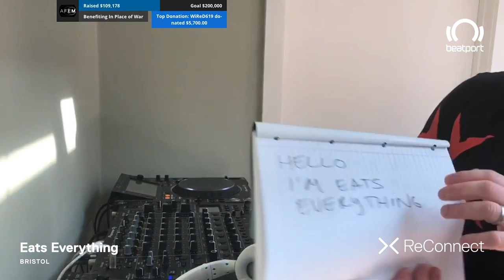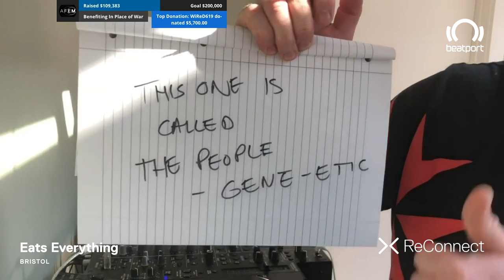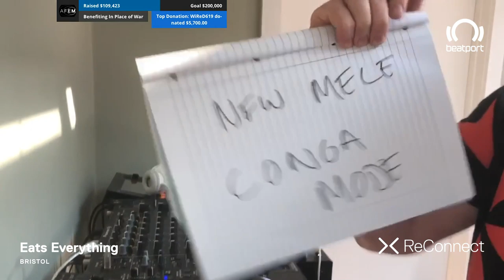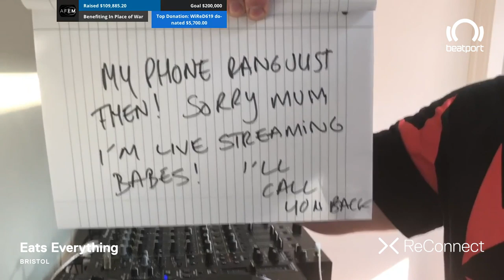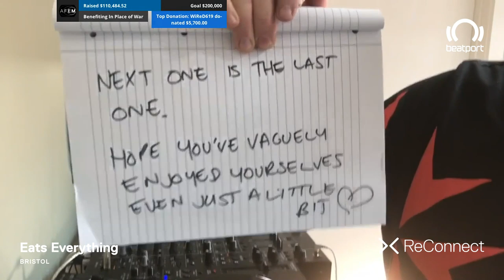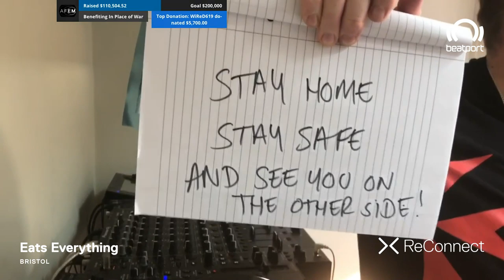Eats Everything DJ set @ ReConnect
All the money raised will go to the AFEM COVID-19 Hardship Fund to benefit at-risk workers, and the WHO's COVID-19 Solidarity Response Fund.

Eats Everything direct from the studio as we go LIVE for ReConnect - Global Music Series from Beatport Live.

About Eats Everything:
A contemporary UK electronic music institution, Eats Everything (AKA Daniel Pearce) has a global reputation built on versatility, superlative skills and a positive outlook - core fundamentals that have made him one of the most in-demand artists around. With his roots firmly embedded in the vibrant, influential music culture of his hometown, Bristol, Eats Everything channels his broad musical palette into every aspect of his output. In 2021 the globetrotting DJ, accomplished producer, prolific remixer, label owner, radio host and mastermind behind a collection of popular party brands will celebrate 10 years of his now infamous pseudonym.